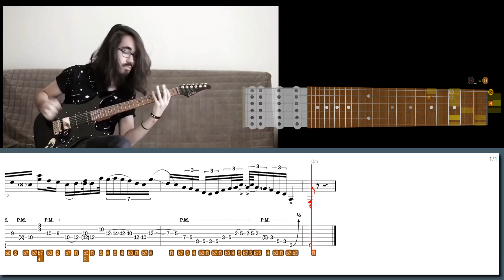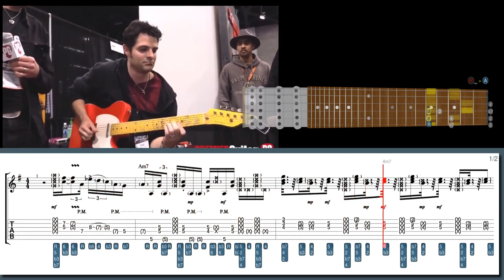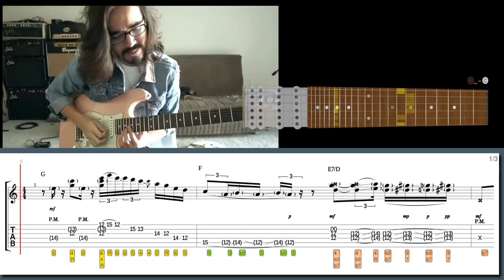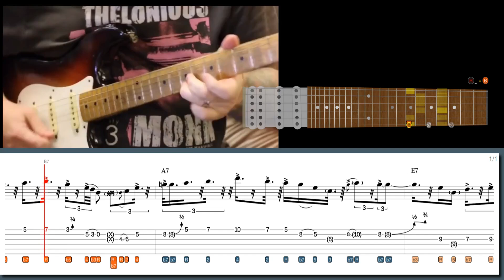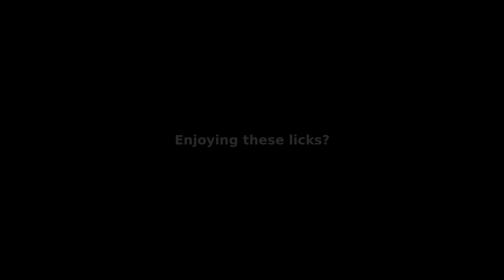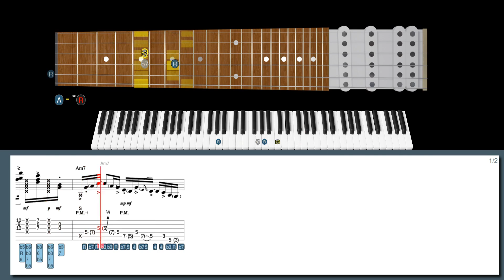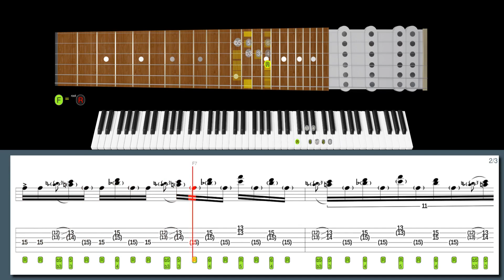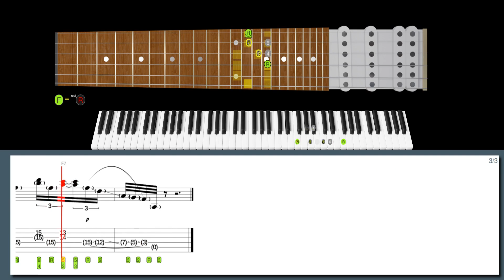This SHREDDER Took TAPPING To The NEXT LEVEL!!! GREG HOWE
Learn this lick in style with our high-tech software:
Crazy wide-interval tapping lick in the style of Greg Howe:

600+ "Best Licks - Intuitive Guitar" Full Series for Windows, macOS and Linux (hundreds of asong files, free new updates):

Suggested licks:
Lick No. 25 - Jammin' on Sunny in the style of Greg Howe
Lick No. 364 - Neo-soul progression in the style of Mateus Asato
Lick No. 29 - Funky muted triplets in the style of Mark Lettieri
Lick No. 385 - Neo-soul double-stops and chords in the style of Mateus Asato
Lick No. 47 - I got a funk blues lick in the style of Josh Smith
Lick No. 69 - Black Cat Bone Funky Blues in the style of Josh Smith

00:00 Intro
00:00 Greg Howe lick #7
00:30 Mateus Asato lick #6
00:58 Mark Lettieri lick #5
01:38 Josh Smith lick #4
02:22 Mateus Asato lick #3
02:59 Josh Smith lick #2
03:34 Josh Smith lick #1
04:17 Greg Howe lick #7
04:51 Mateus Asato lick #6
05:29 Mark Lettieri lick #5
06:35 Josh Smith lick #4
07:38 Mateus Asato lick #3
08:33 Josh Smith lick #2
09:24 Josh Smith lick #1
10:18 600+ Best Licks Package